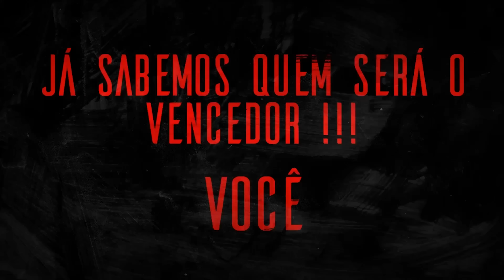MUZY REVELOU OS TOP 3 ERROS DE QUEM BUSCA A HIPERTROFIA!!!